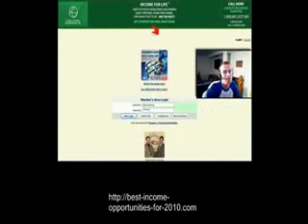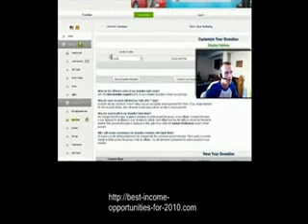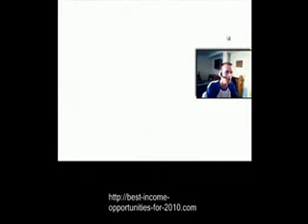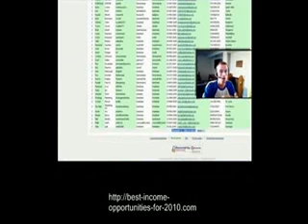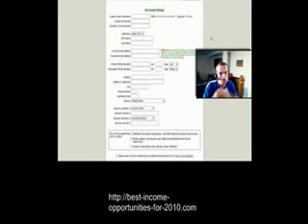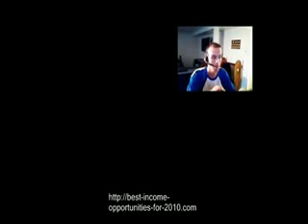How 6 To Make Money Online With Work At Home Job Home Based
"Learn How to Make Over $120,000 a Month on eBay Visit --- Are you ready to start making thousands f dollars sellng nthing ...